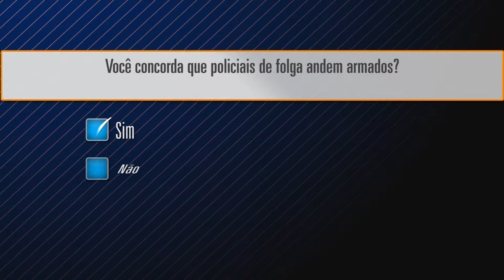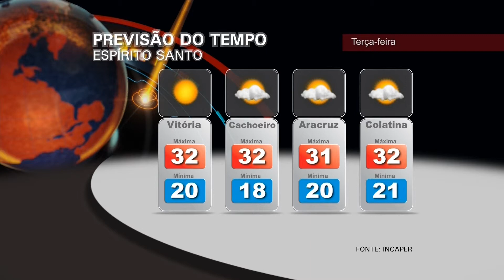Hora News Espírito Santo - Edição da Noite (05/05/2014) - Bloco 1